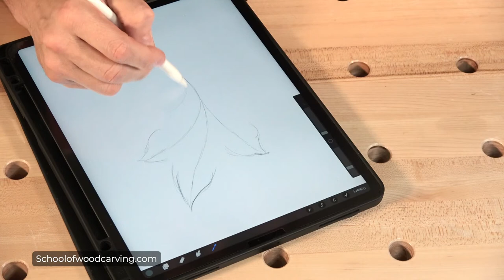With 10 DESIGN PRINCIPLES, You will be able to draw WOOD CARVING PATTERN appealing to human eyes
With 10 DESIGN PRINCIPLES (COMMANDMENTS), You will be able to draw a WOOD CARVING PATTERN appealing to human eyes

0:00 - I just came back from Marc Adams School of Woodworking and here is what have done. I am thrilled with the results of those talented people who took my wood carving class in person.
9:00 - 10 DESIGN PRINCIPLES (COMMANDMENTS)
16:45  - Every time I teach at MASW I bring a new wood carving Mallet made for me by.
21:30 - Update on my 2022 Teaching wood carving in person calendar.
25:20 - Current wood carving project I am working on ( Venice Room)

I’m a professional woodcarver and artist with a lifetime of experience creating a variety of different drawings and carvings. In this video, I would like to tell everyone about the 10 design principles I often use in the process of my work. These design principles are very important to do a great job in wood carving patterns.
To draw a perfect woodcarving pattern, there are several design principles to be followed. The most important thing is that the design is very simple and easy to understand the meaning of the pattern. This makes it easier for you to draw a wood carving pattern.
Without a doubt, wood carving is great art. Its toughness lies in the precise and delicate carving of lines and curves that must be clean, clear, and sharp in proportion to each other.
Design principles are important to incorporate into your artwork for several reasons, here are ten of them that will help you create effective wood carving patterns.

MORE OF ME! - Follow/Sub ↴

➨  Tools  I use
LED Lights I use on machines

Woodcarving can be a scary process. But don't let that deter you from carving a masterpiece.
The wood carving training program at Grabovetskiy School of Wood Carving will give you the skills to create your own unique masterpiece.

Knowledge of design principles are important for any visual artist. They provide a common language and framework for artists to understand and communicate more effectively with one another. In many ways, design principles act as a blueprint to create art.